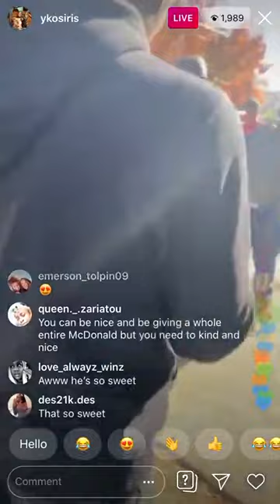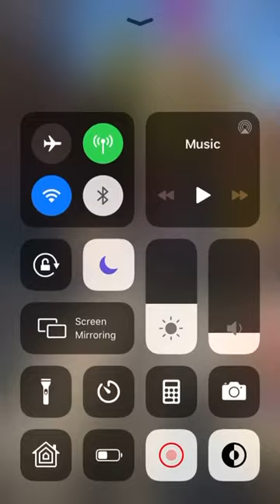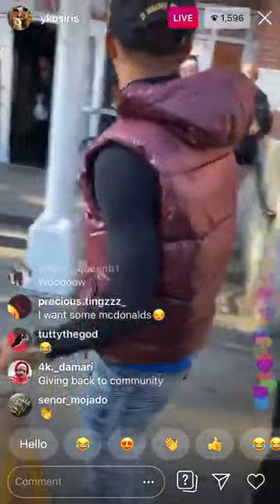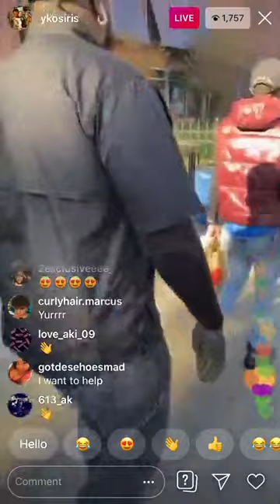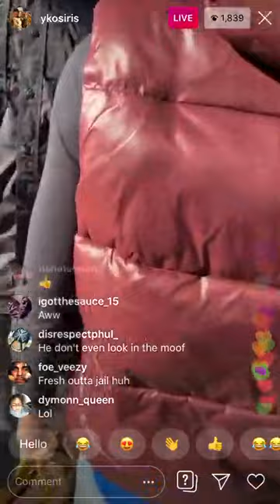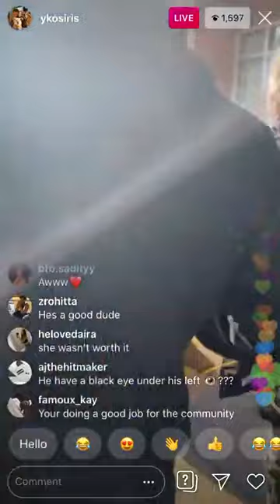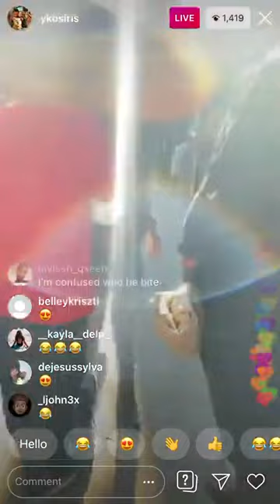YK Osiris Feeding the homeless on IG LIVE!!! 😲